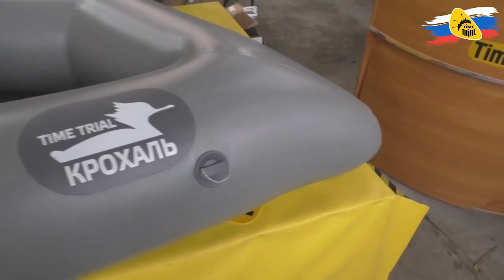Усовершенствованная модификация пакрафта Крохаль от TimeTrial!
Подробнее ознакомиться с описанием и техническими характеристиками усовершенствованного Крохаля-М можно

Обновлённый пакрафт «Крохаль-М» – усовершенствованная модель сверхлегкой лодки «Крохаль». В ходе модернизации пакрафт получил заострённую корму, что положительно сказалось на его гидродинамике. Сидение в комплектацию лодки не входит и устанавливается по желанию клиента в разных модификациях: лямочное сиденье, сиденье-подкова, комплект виденья со спинкой. Обращаем ваше внимание, что тяжелому гребцу лямочное сиденье может быть неудобно и вредно для здоровья: тело пережимают баллоны и застаивается кровообращение.

Надувная сверхлегкая одноместная лодка «Крохаль» отлично подходит как для несложных сплавов, так и для рыбалки и охоты.

Лодка весит всего 3,5 кг и при необходимости вмещает двоих человек. Таким образом, в походе на дальние дистанции вы сможете преодолевать водные преграды вдвоем с напарником или погрузив на лодку велосипед. Комфортно в лодке размещается один человек с грузом.